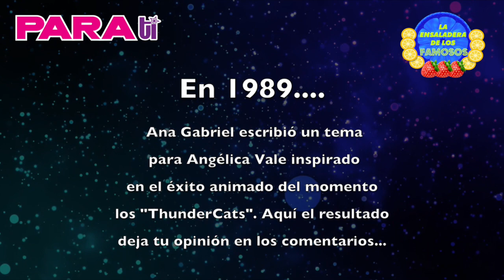THUNDERCATS (VIDEO DEL TEMA COMPLETO) FEAT ANGELICA VALE